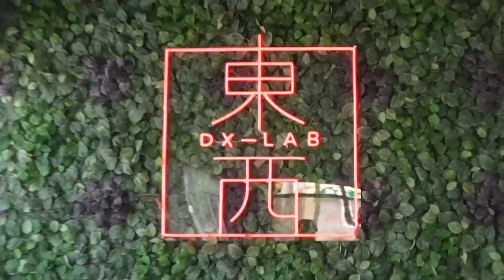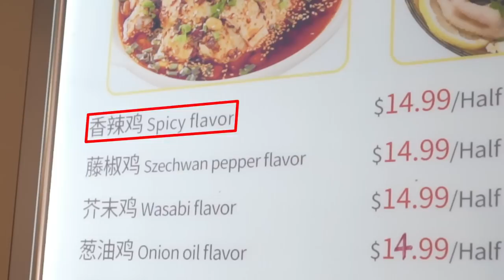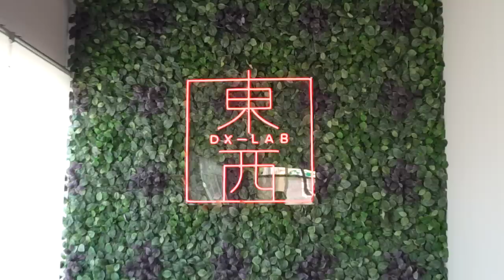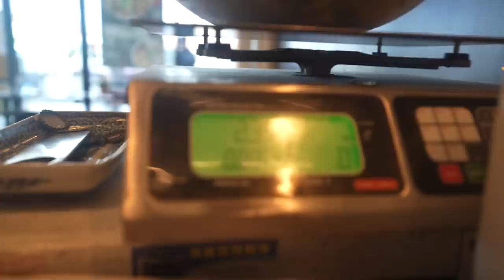WHY SICHUAN FOOD IS TAKING OVER!! (Spicy Chinese Food Crawl!)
Today, we're going on a Spicy Sichuan food crawl exploring 4 different innovative forms of the cuisine. Why is taking over? Let's find out.

Restaurants:
Tao's Kitchen “Kou Shui Ji”

Timestamps:
0:00 - Intro
1:10 - Qingdao Chicken
5:30 - Hibiscus Tree Hot Bowls
7:35 - Chengdu Street Foods
11:50 - Spicy Charm

FOLLOW THE FUNG BROS.